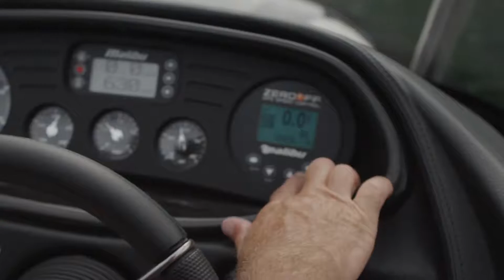Malibu Boats - Response LXR